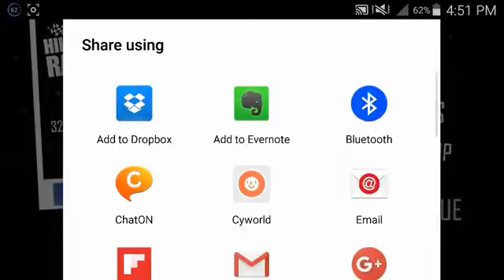Hill Climb Racing/ONEWHEELER/Gameplay make more fun kid #26